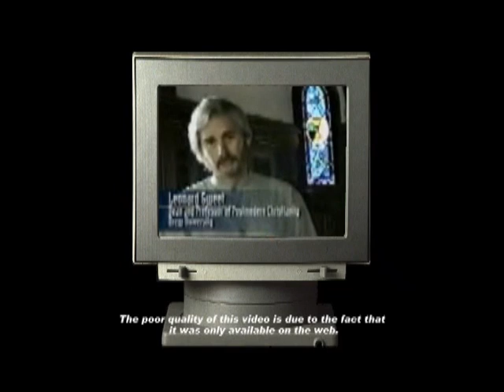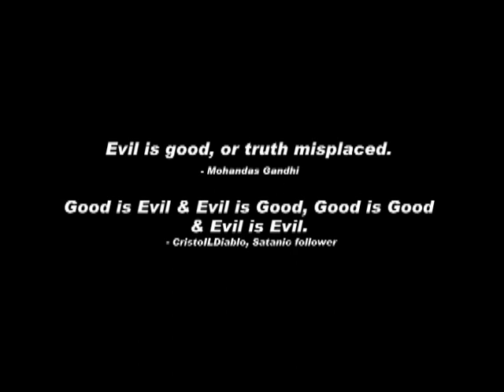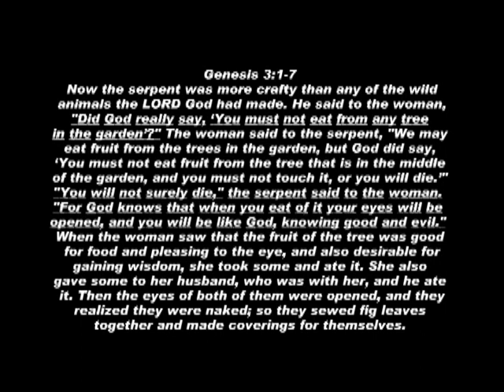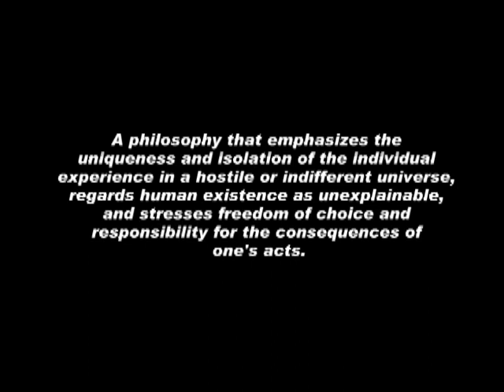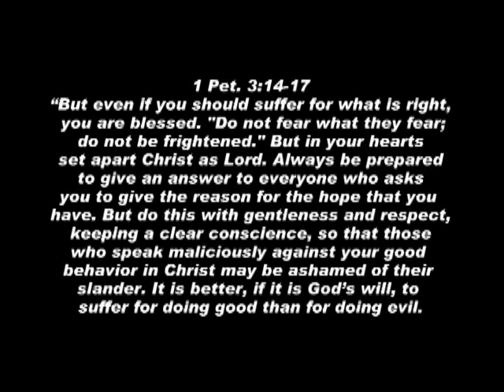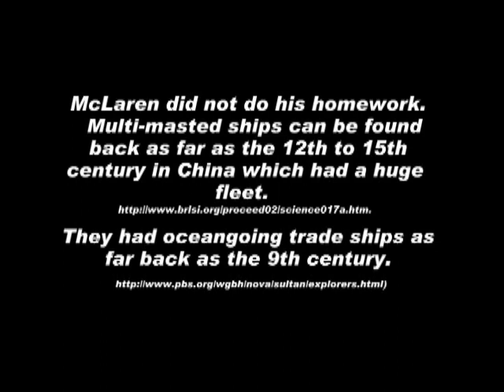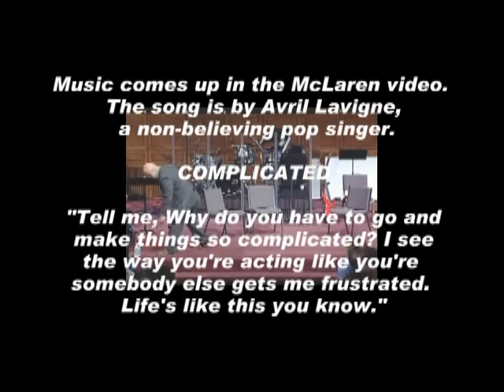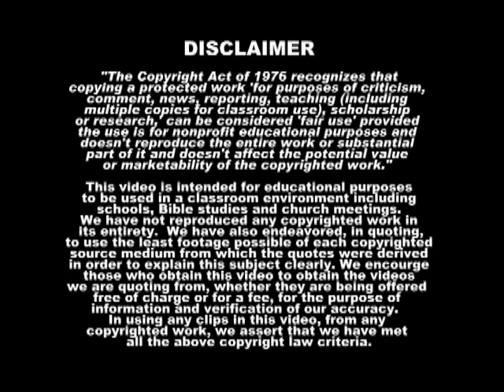From Church to Emerging Church Part 2